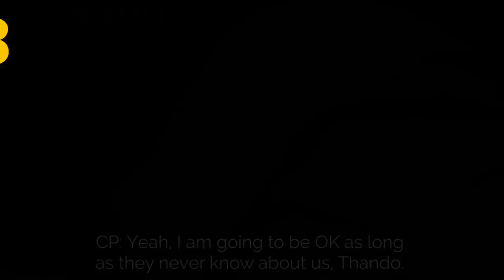Caught on tape: 4 shocking moments for murder accused Panayiotou to explain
An explosive secret recording between murder accused Christopher Panayiotou and middleman Luthando Siyoni was shown in the High Court in Port Elizabeth on Wednesday. Here are four moments from the recording that may prove key in the murder Panayiotou is charged with masterminding.